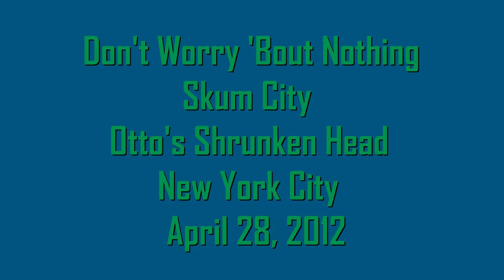Don't Worry 'Bout Nothing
Skum City @ Otto's